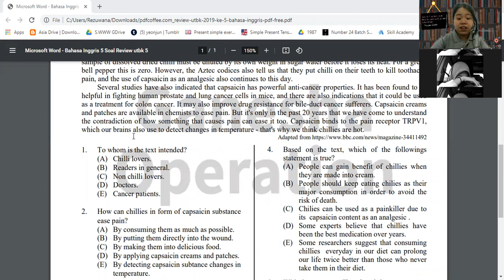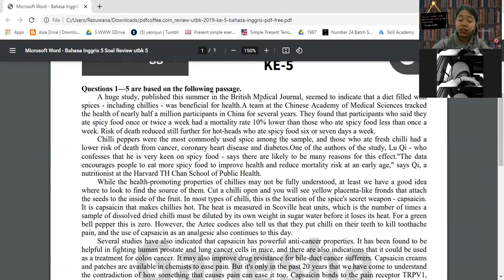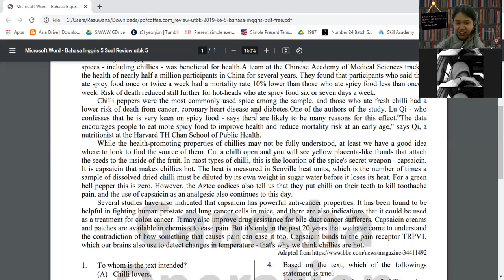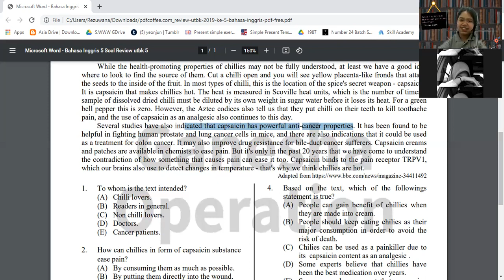Persiapan UTBK | Gadis SMA ini mengambil kelas privat untuk meningkatkan skill Reading Comprehension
Student's Current Abilities:
The student have good knowledge about some words regarding the text that is used in UTBK section. She can understand some topic and general words.

Student Lacks In:
when it comes to the difficult and specific words regarding specific essay topic that is used in the text, the student have a little bit problem as she is currently lack of advanced vocabulary and most of the text mainly will talk about that.

Candidate's Goals:
to improve her accuracy to do the UTBK section in Reading Comprehension

Recommended Solutions:
More practical lesson including extensive reading with a base theory of grammar and new vocabulary being applied in the practice activity, also a little bit of grammar to make the perfect combination use in conversation(BEC guaranteed student will study with the best and most suitable, student can choose their best teacher based on experience on trial class and teacher's notes.